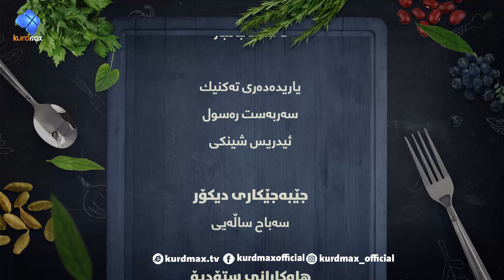Max Food - Kulera - Alqay 107